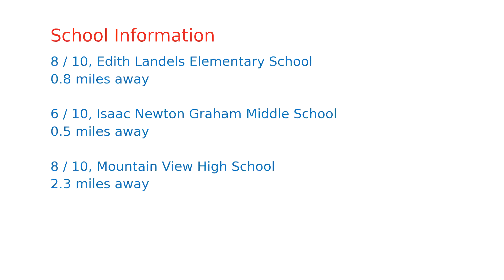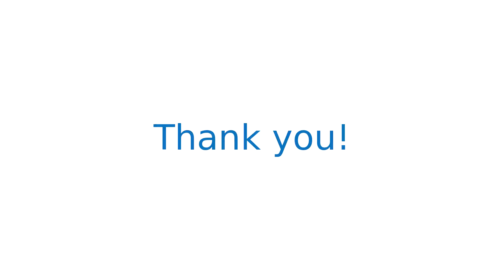$2,850,000 home for sale in Mountain View, CA (575 Oak St, 94041)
Had  taken this home off market because of poor air quality. YOUR NEXT HOME AWAITS YOU!. Welcome to Quintessential Downtown Living. Situated within blocks to Castro Shops and Restaurant,  one block to the Library  Kaiser Medical Center,  and Stellar Schools.  Easy access to tech hubs and freeway 101 and 280. Downtown Cal Train provides easy commute to San Francisco and up and down the Peninsula. A MUST SEE!  This remodeled  home offers 1748 sq ft that includes 3 bedroom, 2 bath, 1 car garage with a lare 7737 sq ft lot ( per MLS) and  potential to add an ADU unit. Vaulted ceilings in the living and family room  add charm and volume to the home. Spacious master bedroom with a study/exercise nook  lead to the rear yard through the French doors.   Large picture windows and the wrap around yard offers inside outside living. Manicured landscaping with mature trees, brick patio with an arbor perfect for family gatherings and entertainment.  A Tranquil setting  in the heart of Silicon Valley.